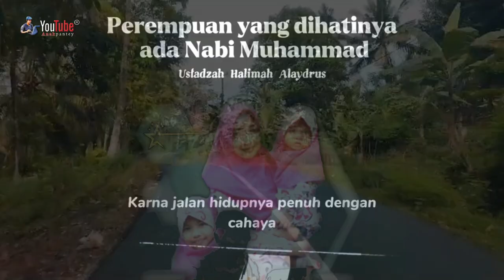🔴 Ustadzah Halimah Alaydrus